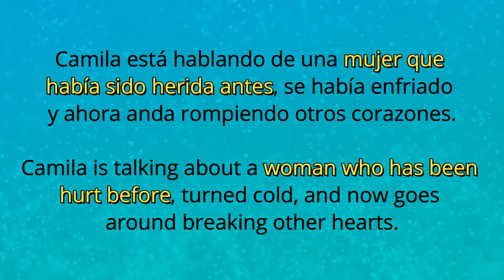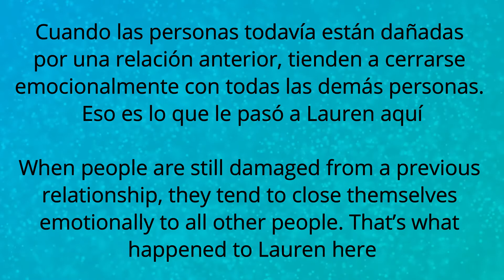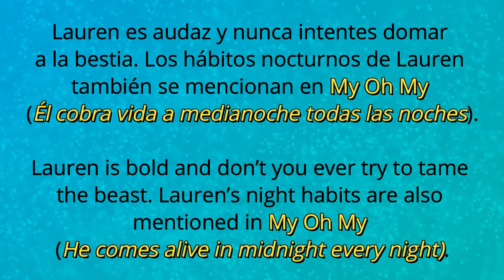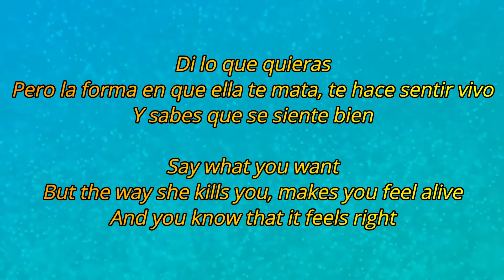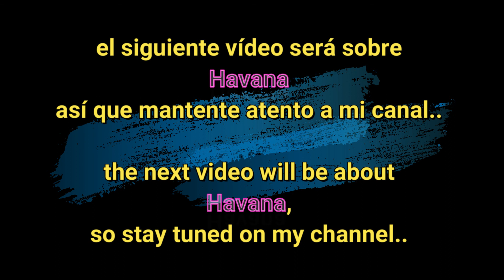ANÁLISIS CAMREN | Análisis de She Loves Control | Camila